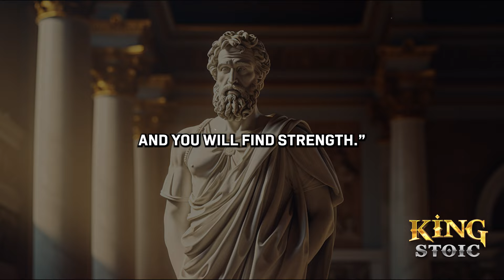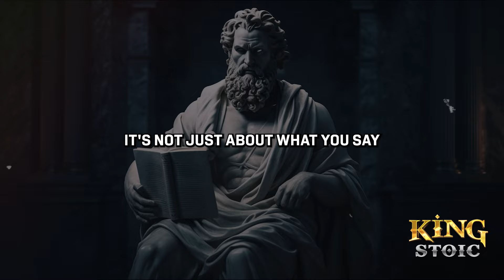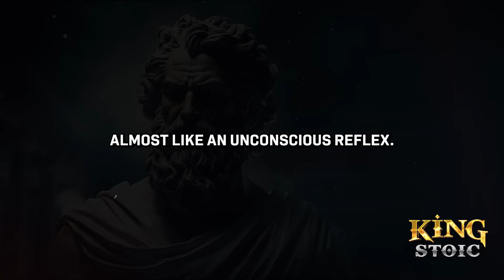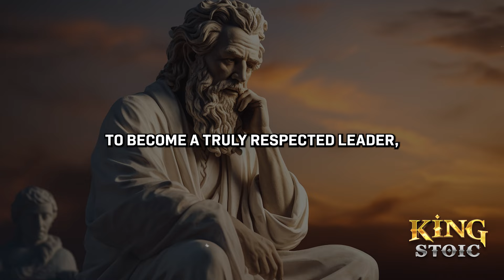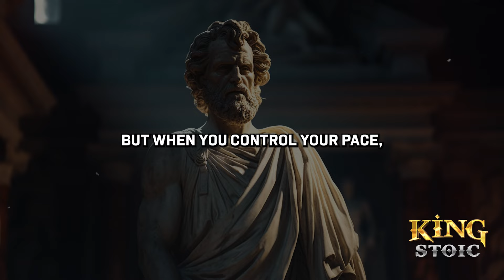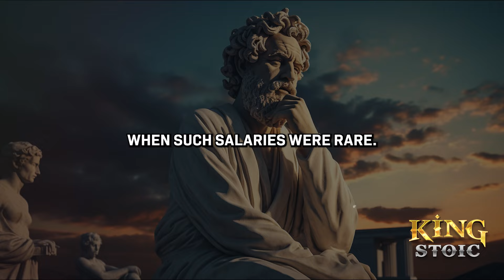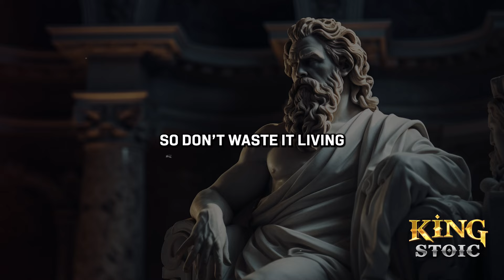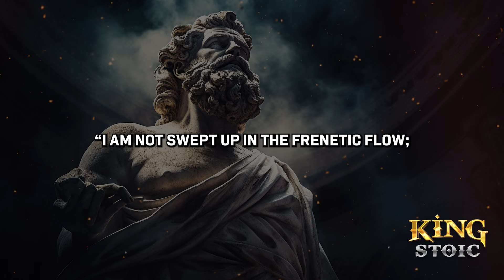Speak Like A Leader: Make People Respect You | Stoicism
Welcome to King Stoic. In this video, we’ll explore 8 habits to speak like a leader and earn the respect of others. By applying these habits to your daily life, you’ll develop confidence, refined communication skills, and the presence of a true leader. These habits will not only help you capture attention but also build deeper relationships based on respect and trust.

Through these 8 habits, you’ll learn to listen with understanding, convey your message clearly, and show resilience in every situation. You’ll master the art of using words to create positive influence, lead others, and demonstrate a genuine commitment to the values you uphold.

With consistent practice and application of these habits, you’ll achieve remarkable results: gaining respect and trust from others, building a strong and influential leadership image. Gradually, you’ll attain the success you desire, leaving a lasting impact on those around you with your skill and enduring respect.

🎯 Key Moments
00:00 DON'T SKIP
02:09 Habit No.1 Be as big as your audience.
05:20 Habit No.2 Show conviction with just your tone and your statements.
09:34 Habit No.3 Hold eye contact, even during conflict.
12:56 Habit No.4 Be non-reactive to hostility.
15:40 Habit No.5 Speak slowly and use pauses between words.
19:20 Habit No.6 Carrot and Stick Approach to Motivation.
22:33 Habit No.7 Shows conviction with your words.
26:28 Habit No.8 Have slow, relaxed movements.
29:41 CONCLUSION

Reflect on how mastering the art of speaking like a leader, grounded in Stoic wisdom, can naturally earn you respect and trust from others. In this video, we delve into essential techniques for clear, composed, and impactful communication that demonstrates integrity and calm authority. Through Stoic insights, you’ll learn how to express yourself with clarity, resilience, and purpose, cultivating genuine respect and fostering meaningful connections.

Remember, this is just the beginning of your journey into Stoicism.

10 Ways To RECOGNIZE ENVY And FALSEHOOD In Others | Stoicism

Life-Changing Stoic Wisdom I Wish I'd Discovered Earlier In Life | stoicism

7 Reasons Why People Secretly Hate You | Stoicism Marcus Aurelius

Are You Being Too KIND? | 5 Lessons On How Too Much KINDNESS May Hurt You | Stoicism

How To Make People Respect You In Seconds | Stoicism